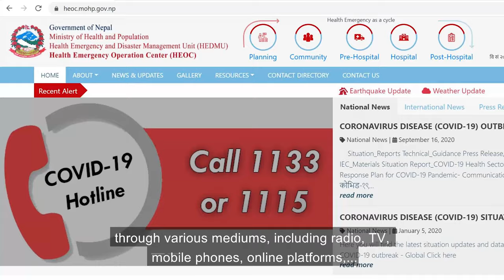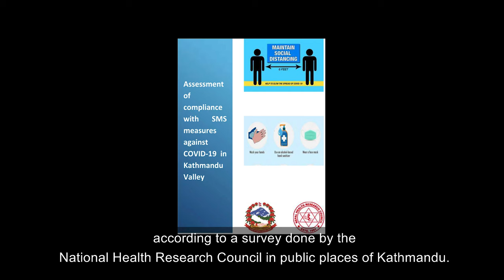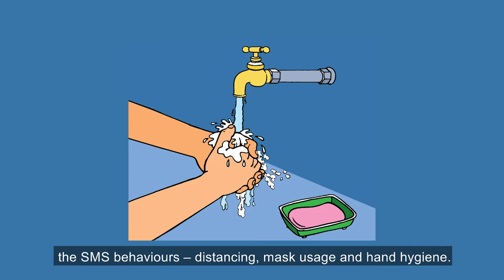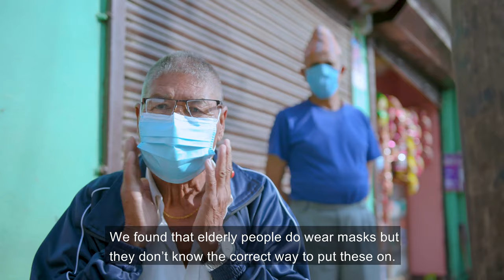Nepal, COVID-19 & SMS Behaviour Campaign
This video talks about the SMS behaviour campaign, recognized by the Ministry of Health in collaboration with UNICEF and USAID and in partnership with Nepal Scouts and Higher Secondary Schools Association Nepal (HISSAN).